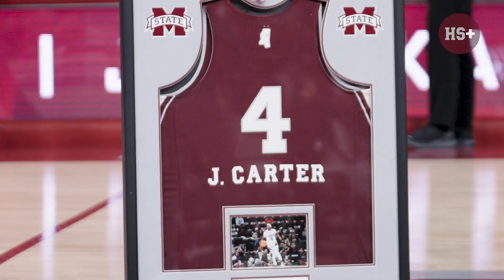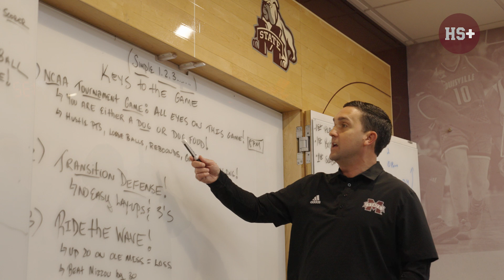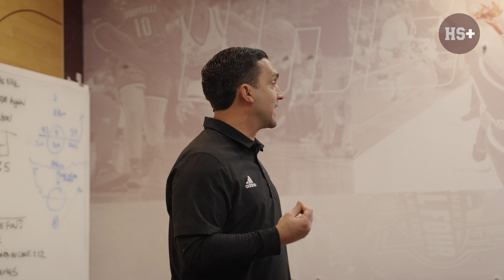The Follow • Ep. 26 | HailState+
On this episode of The Follow, get an inside look of the victories at The Hump.